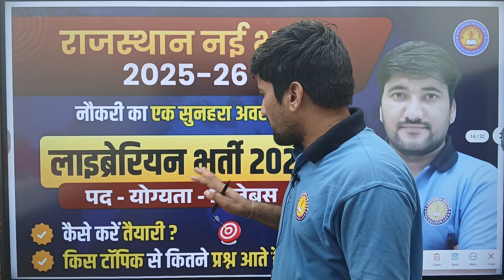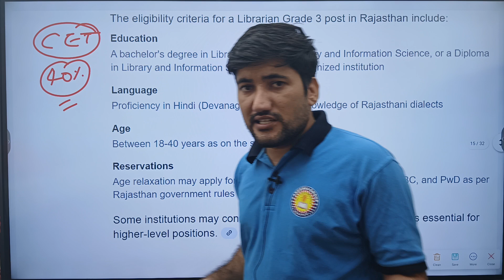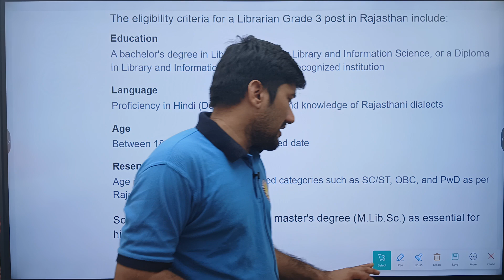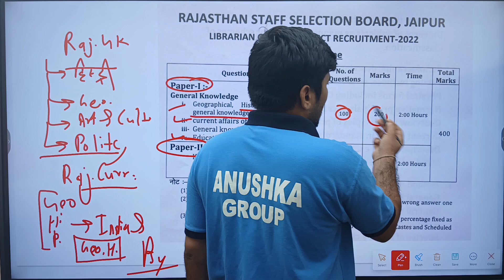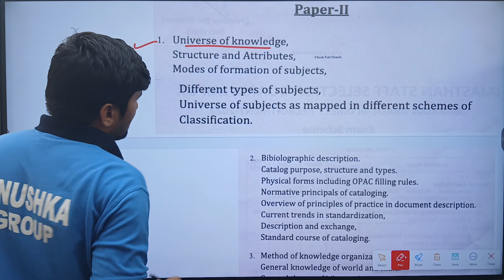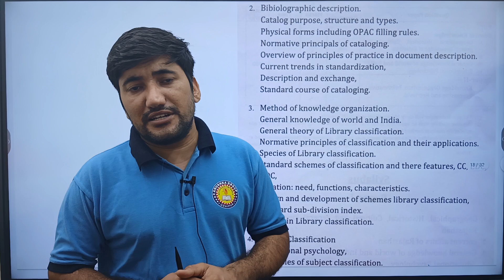Rajasthan Kar Sahayak vacancy 2024 | Rajasthan New Vacancy 2024 | Rajasthan New Jobs 2024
Rajasthan Kar Sahayak vacancy 2024 | Rajasthan New Vacancy 2024 | Rajasthan New Jobs 2024 Exam